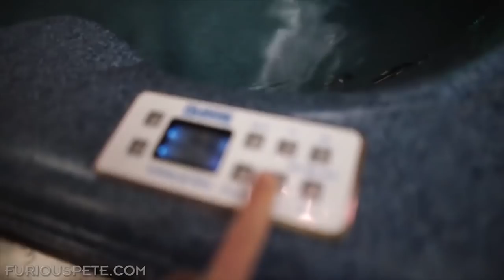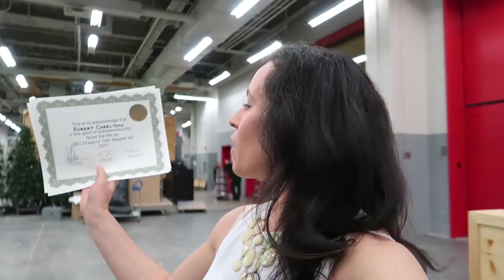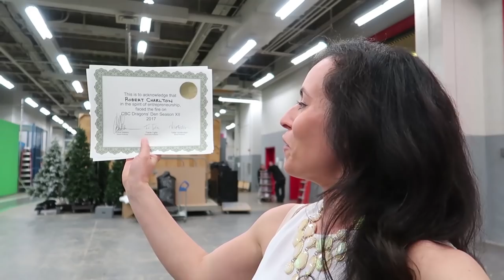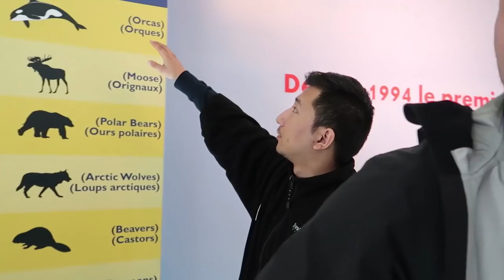ARM WRESTLING VS WORLD'S STRONGEST MAN!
Today we pitched my company New Age Performance on Dragon's Den! This is a HUGE deal for us and we got Brian Shaw, The World's Strongest Man to come onto the show with us.

➢Weight Plate Necklaces (50% Going to Testicular Cancer Research and Awareness)

Furious Pete
1801 Lakeshore Rd W Unit 6
Canada